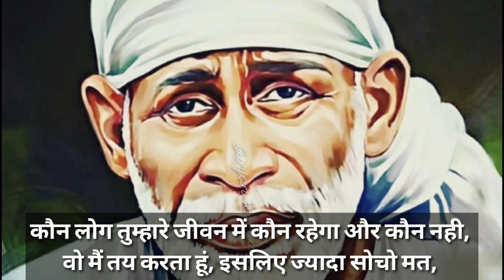sai sandesh today 2/3/2023🌺 सुबह सवेरे साई संदेश 🌺 subah savere sai sandesh